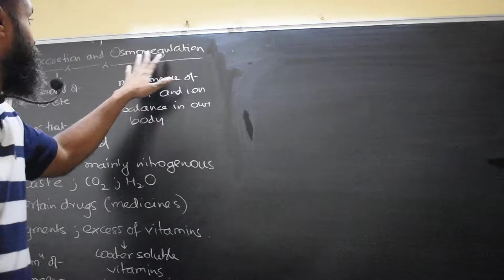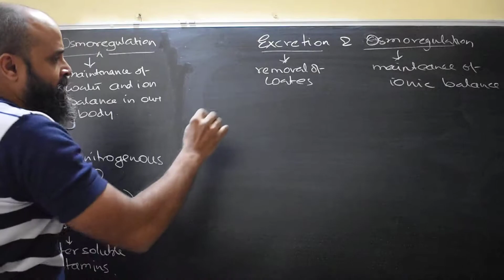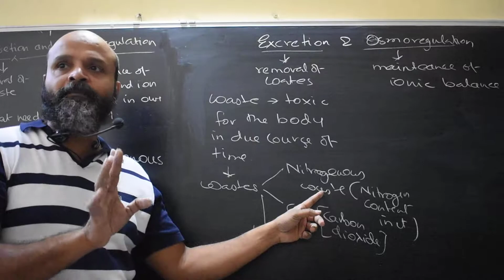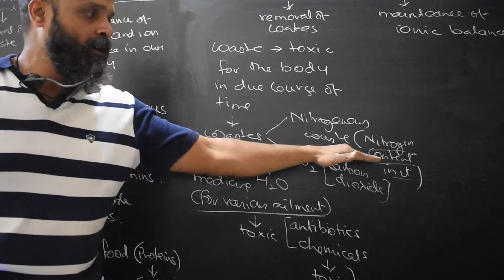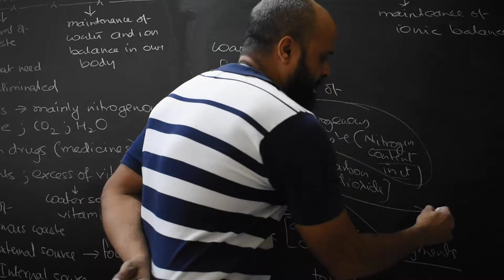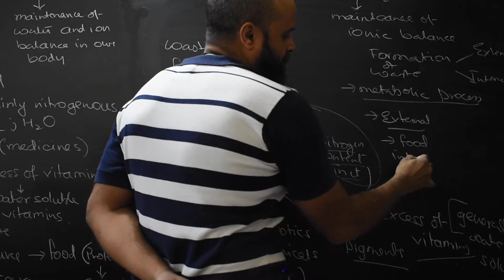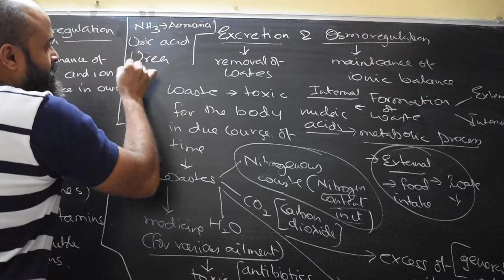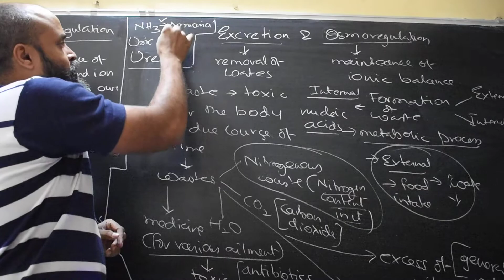Ignited Minds Tutorials NEET Biology- Excretion and osmoregulation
NEET BIOLOGY-CHAPTER-Excretion and Osmoregulation
EXCRETION&OSMOREGULATION#